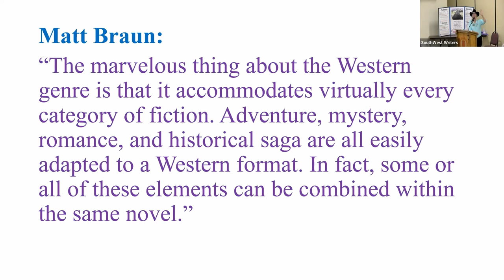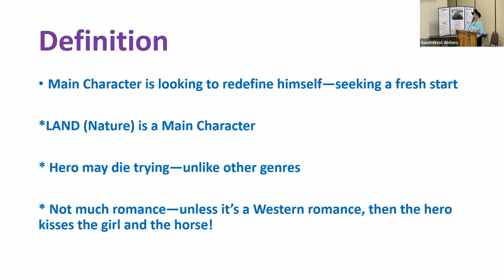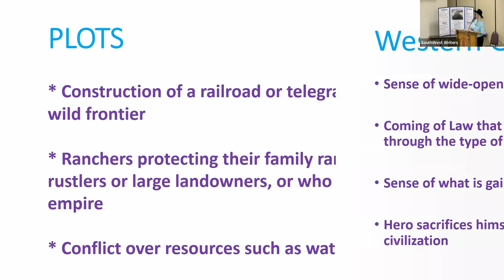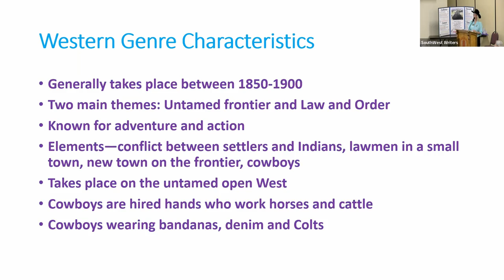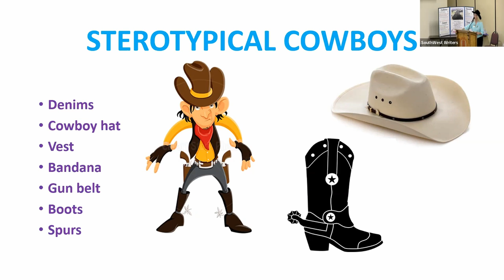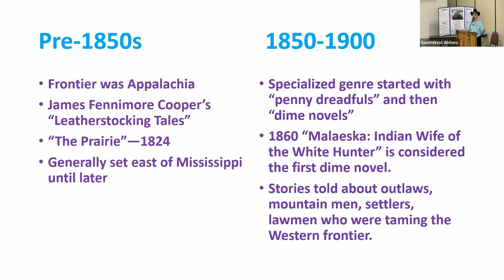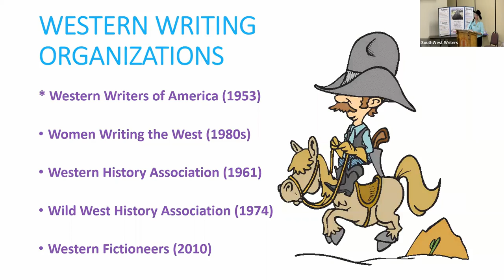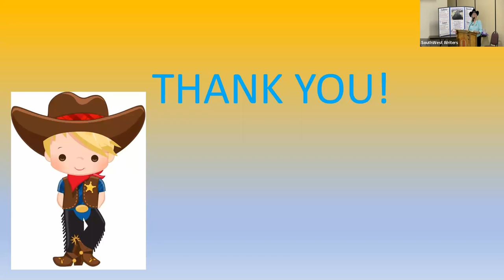SouthWest Writers Presents: Melody Groves on Writing Westerns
This recording is from our meeting on June 11th, 2022, when Melody Groves gave a presentation on "Writing Westerns: The Good, The Bad, The Beautiful"